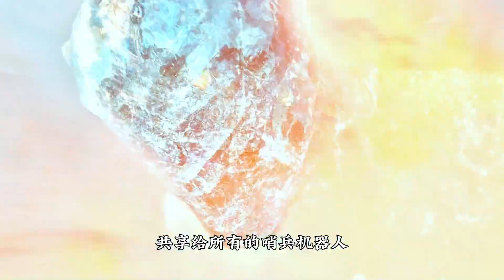哨兵機器人那些你不知道的冷知識